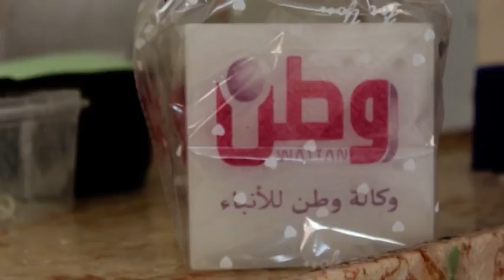الخليل : صناعة الشموع .. تفتح للخريجين باباً للعمل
الخليل - وطن للأنباء- خاص : في غرفة صغيرة اتخذوا منها مقراً لتحقيق أحلامهم، نجح سبعة شبان من دورا غرب الخليل، في تأسيس مشروعهم الخاص لتصنيع الشموع يدوياً وتسويقها في السوق المحلية .

بأدوات بسيطة شرع الشبان بمشروعهم قبل ثلاثة أعوام، حتى أصبح اليوم مشغلاً كاملاً ينتج جميع أنواع الشموع بتشكيلاتها المختلفة، والتي كان آخرها الشموع الدينية الخاصة بالكنائس، بالإضافة إلى التحف الفنية، وإعداد بطاقات للحفلات والمناسبات .

يقول مشرف المشروع شادي الدراويش لـ "وطن للأنباء" أردنا إنشاء مشروع خاص بنا يدر علينا دخلاً كخريجين عاطلين عن العمل، وبعد دراسة وتمحيص وجدنا في صناعة الشموع  فرصة، خاصة في ظل امتلاك بعض أفراد المجموعة معرفة في هذا المجال" .

ويضيف الدراويش" نواجه العديد من الصعوبات، أهمها عدم توفر مواد خام بجودة عالية لصناعة الشمع محلياً، وهو ما يدفعنا لإستيرادها من الخارج" .

ويطمح الدراويش وزملاؤه  لتوسيع مشروعهم، خاصة في ظل تنامي الطلب على منتجاتهم في محافظات الضفة الغربية الأخرى.